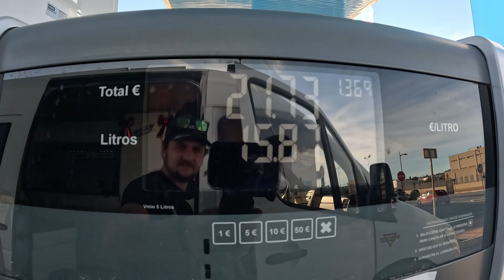NUDE BEACH in Spain - Van Life Europe S5 Ep7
Join us on our van life adventure in Europe as we take you to a nude beach in Spain and tackle van chores at a scenic campsite. Experience the freedom and challenges of living on the road while discovering the beauty of the European countryside.

By doing so your helping our channel grow so we can create more videos like this ❤️

(All money is put back into Steps2adventure to make our videos more enjoyable)

Use our link to start your free 30 day trial

BACKGROUND STORY

We are steps2adventure, better known as Jordan & Annalise. We created the steps2adventure brand to inspire people to explore what the outdoors has to offer. Back in 2019 we always knew we wanted to travel, we were planning backpacking trips, train journeys.. you name it. Thankfully we came across the van life YouTubers! As soon as we saw this way of life we knew this was it, this is how we want to live and travel. So, we bought a van… Not just any van, she’s a 2007 LWB Mercedes sprinter van, an absolute beast!! We have spent over 2 years converting her in-between work and some little adventures across the UK.
Come along with us for some epic adventures across the UK & Europe and everyday life in-between